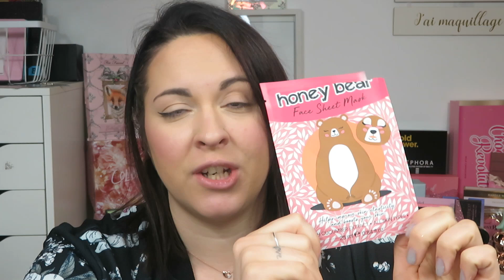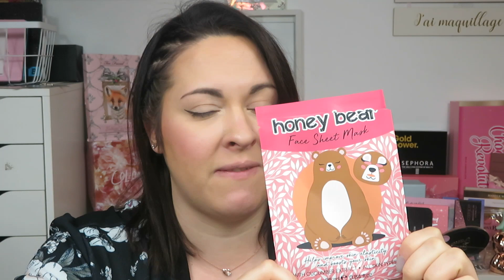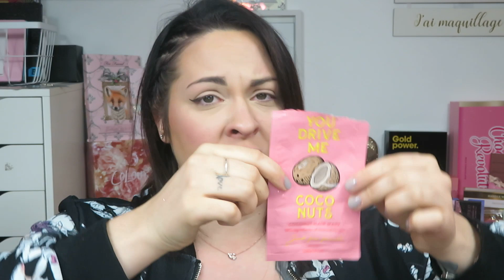PRODUIT FINIT TOP OU FLOP